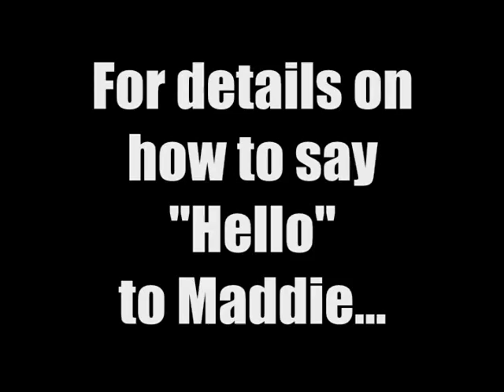Say Hello to Maddie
Maddie from Colbert County Animal Shelter is seeking a home...